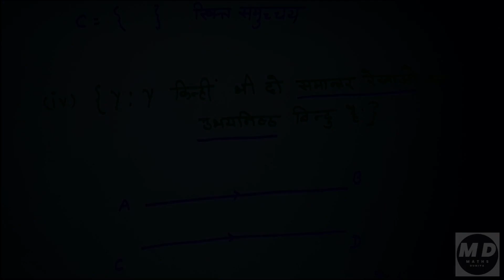Class 11 Ch 1 Sets Ex 1.2 Q.1 Sol | गणित कक्षा 11 के अध्याय 1 सेट्स अभ्यास 1.2 प्रश्न 1 का समाधान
In this video, we will go through a step-by-step solution to Exercise 1.2, Question 1 of Class 11 Maths NCERT Chapter 1 Sets. We will solve the question in Hindi, making it easier for students who prefer learning in the language. This question deals with finding the number of relations on a set and can be a little tricky to solve. However, with our detailed explanation and clear examples, you will be able to solve the problem with ease.
So, whether you're a student looking for some extra help or a teacher looking to brush up on your skills, this video is the perfect guide for you!

इस वीडियो में, हम कक्षा 11 गणित NCERT अध्याय 1 सेट्स के अभ्यास 1.2, प्रश्न 1 के एक कदम-एक समाधान के माध्यम से जाएंगे। हम हिंदी में प्रश्न का समाधान करेंगे, जो उन छात्रों के लिए आसान होगा जो भाषा में सीखना पसंद करते हैं। यह प्रश्न सेट पर संबंधित सम्बन्धों की संख्या का पता लगाने से संबंधित है और इसे हल करना कुछ मुश्किल हो सकता है। हालांकि, हमारी विस्तृत व्याख्या और स्पष्ट उदाहरणों के साथ, आप आसानी से समस्या का समाधान कर सकेंगे।
तो, चाहे आप कोई छात्र हो जो कुछ अतिरिक्त मदद खोज रहा हो या एक शिक्षक हो जो अपनी कौशल को संशोधित करना चाहता हो, यह वीडियो आपके लिए एक पूर्ण मार्गदर्शक है!